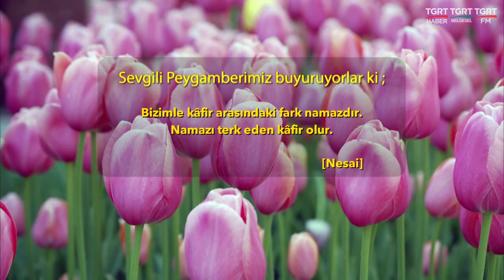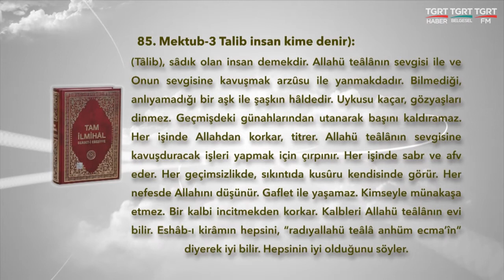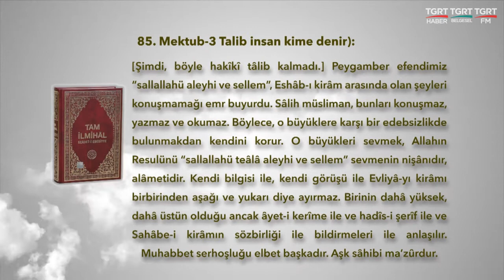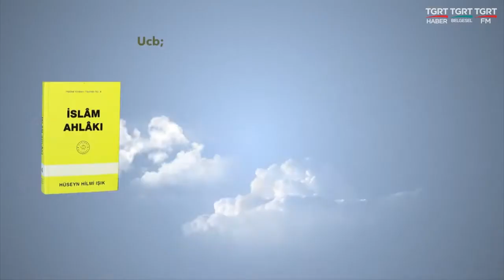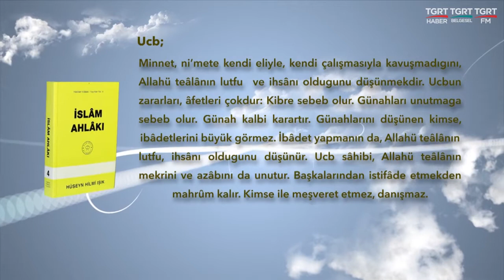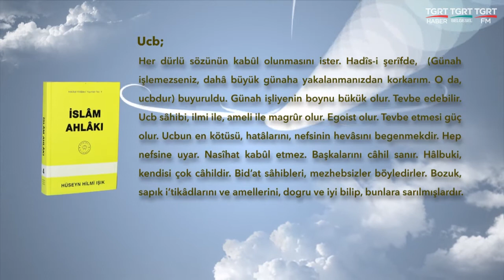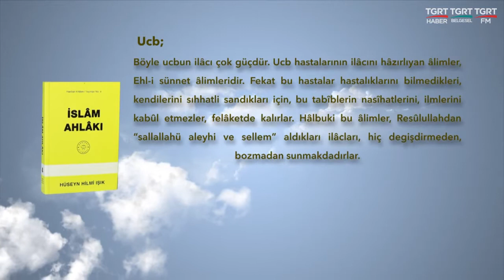HUZURA DOGRU 20200924